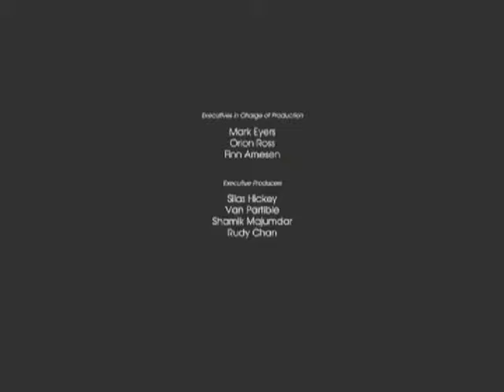Johnny Goes To Bollywood (2009)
A 2009, 11-Minute Short That Aired on CN Asia (in india) & Acted as a Prequel To Johnny Bravo Goes to Bollywood, A 2011 Movie Released in India & Australlia.

Unlike the 2011 Movie, While Having Subtitles This Movie is ONLY in hindi. (woth english text of course)